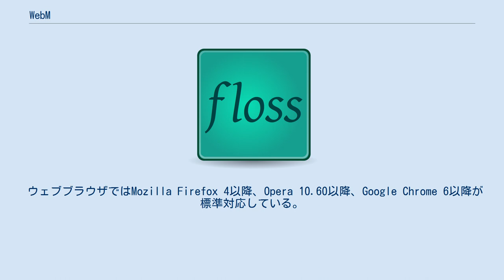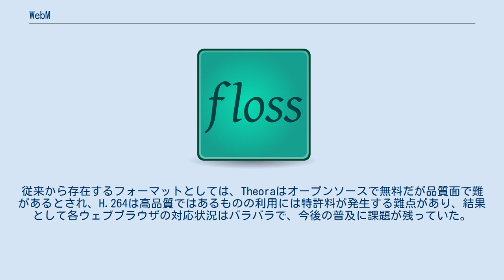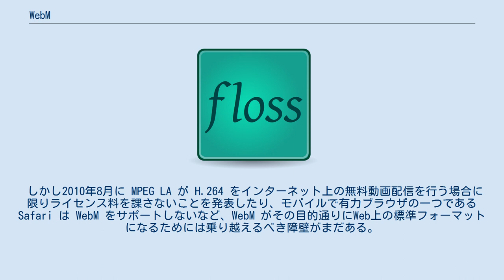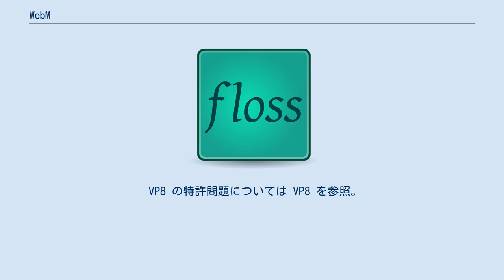メディアを再生する WebMビデオの例 WebM（ウェブエム）は、Googleが開発しているオープンでロイヤリティフリーな動画のコンテナフォーマット。
ウェブに親和的なオープンなフォーマットであると共に、軽量さと高品質を両立することを目標としている。
 姉妹プロジェクトとして技術を応用した静止画フォーマットのWebPも開発されている。
 映像コーデックにVP8・VP9・AV1、音声コーデックにVorbis・Opus、メディアコンテナとしてMatroskaのサブセットを採用している。
ファイルの拡張子は「.webm」。
 ウェブブラウザではMozilla Firefox 4以降、Opera 10.60以降、Google Chrome 6以降が標準対応している。
Internet Explorer 9もVP8コーデックがインストールされることで対応可能である。
なおGoogleはSafariとInternet Explorer 9向けにWebMプラグインを提供すると発表した。
 GoogleはすべてのYouTube動画をWebMに変換することを発表している。
 GoogleがWebM規格をオープン化したのは、HTML5に組み込まれる動画要素で、標準フォーマットの地位を目指すためであるとされる。
従来から存在するフォーマットとしては、Theoraはオープンソースで無料だが品質面で難があるとされ、H.264は高品質ではあるものの利用には特許料が発生する難点があり、結果として各ウェブブラウザの対応状況はバラバラで、今後の普及に課題が残っていた。
WebMではこれらの課題の克服を目指し、フォーマットが分裂している現状の解決を試みている。
 このように良いとこ取りに見える WebM だが、VP8 は MPEG LA が管理する特許に抵触している可能性を指摘され、その普及の妨げとなっていたが、2013年3月7日に MPEG LA と契約成立。
 しかし2010年8月に MPEG LA が H.264 をインターネット上の無料動画配信を行う場合に限りライセンス料を課さないことを発表したり、モバイルで有力ブラウザの一つである Safari は WebM をサポートしないなど、WebM がその目的通りにWeb上の標準フォーマットになるためには乗り越えるべき障壁がまだある。
 YouTubeのためにVP9は高精細度ビデオ(HD)に対応し、4K解像度を目標とし、より使いやすいものに改良されてきた。
 2016年中頃に当時開発中だったVP10はDaalaやThorと共にAOMedia Video 1(AV1)へと統合された。
 VP8 の特許問題については VP8 を参照。